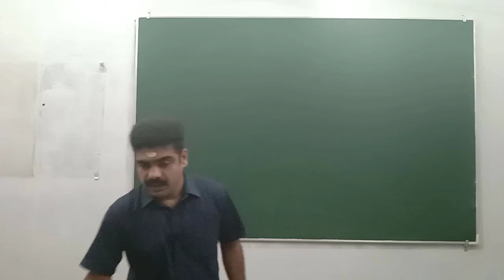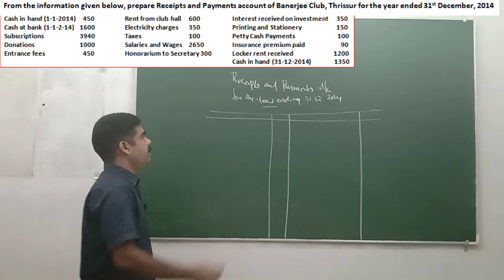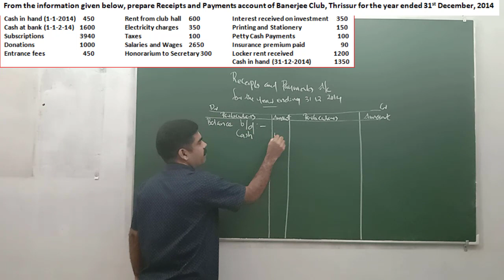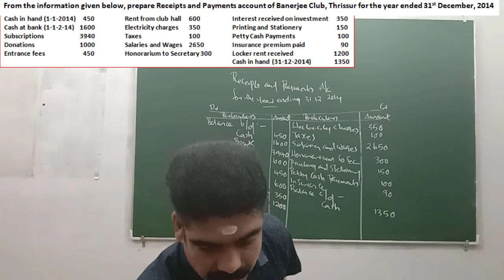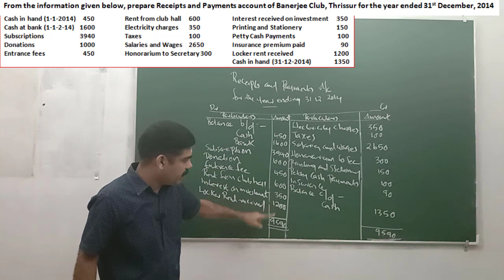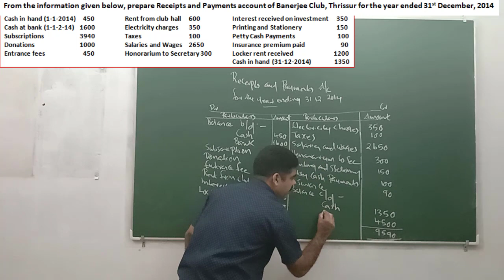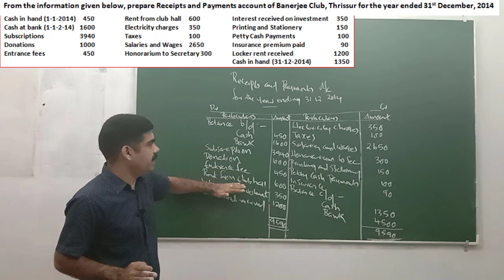PLUS TWO ACCOUNTANCY|CHAPTER 1 Not for Profit Organisations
Illustration Problem of Receipts & Payments Account